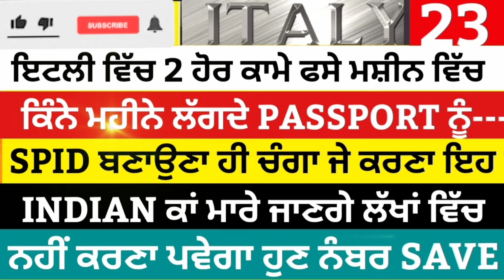23/06/2024 Italian news in punjabi translated by Apna futuro International channel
Italian news in punjabi translated by Apna futuro International channel